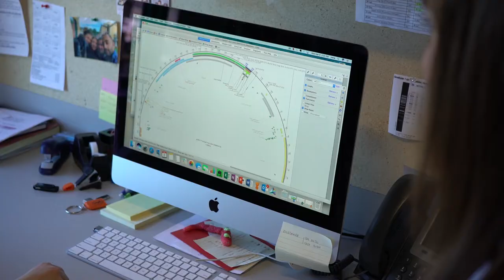Potentiating Novel Engineered Cellular Therapies for Solid Tumors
Marcela V. Maus, MD, PhD, Director of the Cellular Immunotherapy Program at the Mass General Cancer Center, was awarded a 2017 Stand Up to Cancer Innovative Research Grant for her work on "Potentiating Novel Engineered Cellular Therapies for Solid Tumors."

Glioblastoma multiforme (GBM), the most common malignant brain tumor, has a dismal prognosis, with median survival of only 12 to 15 months. Development of novel and targeted therapies are therefore critical to treat this devastating disease. Recent studies have raised hopes that immunotherapy, whose aim is to harness the body’s own immune system to fight cancer, and has recently established itself as a proven therapy for primarily leukemia and lymphomas, may be able to reverse this trend. In a recent clinical trial lead by Dr. Maus and her lab, one form of immunotherapy called Chimeric Antigen Receptor (CAR)-T cell treatment, was indeed successfully used to target cells containing a specific mutation present in 20-30% of patients with GBM. These engineered T-cells successfully trafficked to the brain and eliminated tumor cells with minimal toxicity. Based on this very promising preliminary work, Dr. Maus and her lab are now proposing to develop a second generation of CAR-T cells that target cancer cells with the specific mutation, and also modulate the immunosuppressive tumor microenvironment to maximize the efficacy of treatment in mouse animal models. The ultimate goal of this study is to engineer powerful T cells, resulting in a new form of potentially curative treatment for brain tumors. Furthermore, in addition to treating brain tumors, this technology has the potential to be applied as a therapy for other forms of cancer.